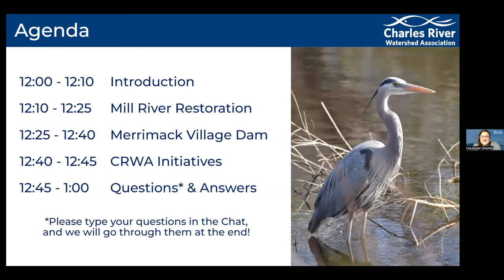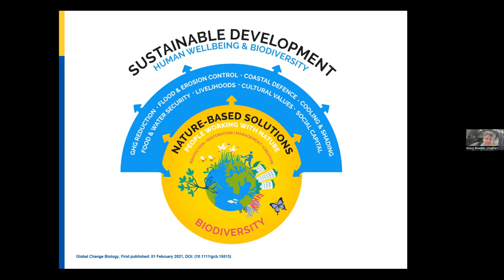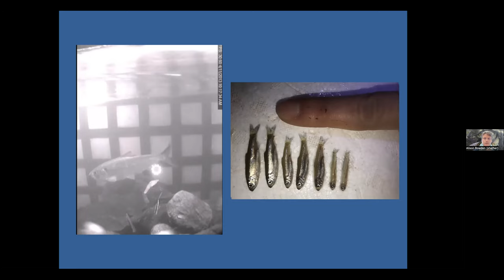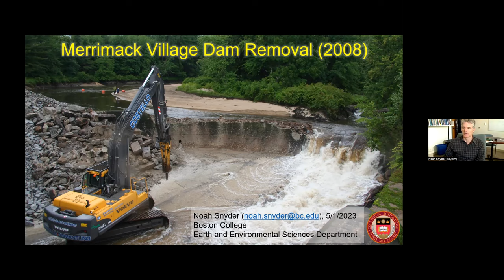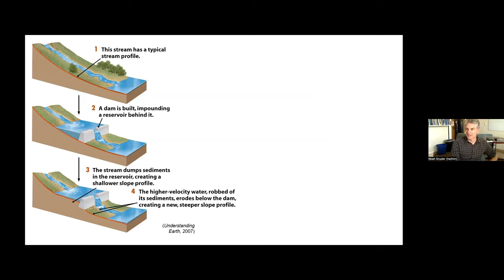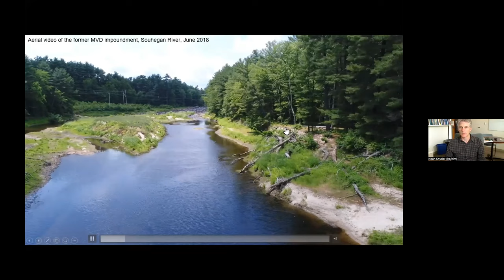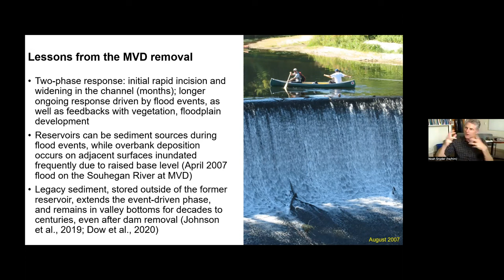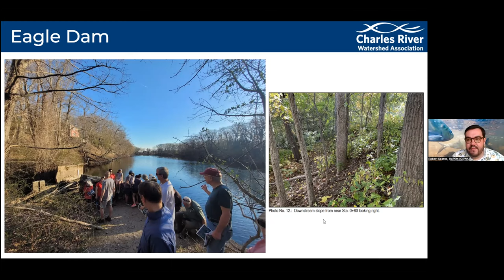Dams & Migratory Fish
Before colonization, the Charles River was home to a vibrant population of migratory fish. As dams were constructed on the Charles River, American Shad, Blueback Herring, Alewives, Rainbow Smelt, White Perch, Striped Bass, and American Eel lost a staggering two-thirds of their available habitat. Today, aging, functionless dams persist, and migratory fish are facing new challenges from climate change.

But we’re working to restore fish passage by removing dams and replacing culverts! Join us for a webinar to learn about work to restore aquatic connectivity statewide, and how we are applying lessons learned to the Charles River watershed.

Speakers include Allison Bowden, Director of Science & Strategy at The Nature Conservancy, Noah Snyder, Department Chair of the Boston College Earth & Environmental Sciences Program, River Science Program Manager Lisa Kumpf, and Climate Resilience Specialist Robert Kearns.